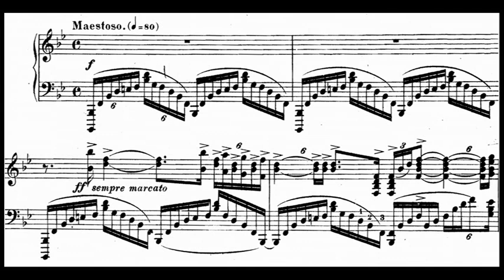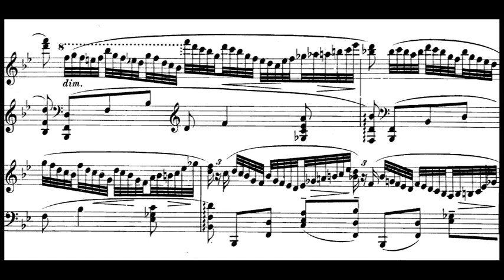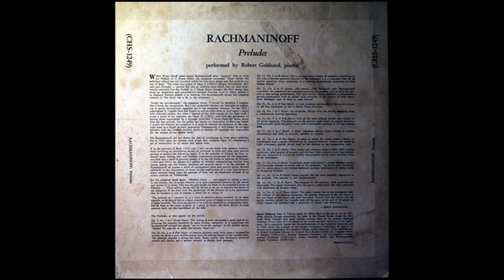Rachmaninov / Robert Goldsand, 1953: Prelude Op. 23 No. 2 in B flat major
Digitized from the rare LP shown above, released in 1955 on the Concert Hall label, catalogue number CHS-1249.  Robert Goldsand (March 17, 1911 – September 16, 1991) was an Austrian-American classical pianist.

Sergei Vasilievich Rachmaninoff (Russian: Серге́й Васи́льевич Рахма́нинов, tr. Sergey Vasilyevich Rakhmaninov; 1 April [O.S. 20 March] 1873 – 28 March 1943) was a Russian virtuoso pianist, composer, and conductor of the late-Romantic period, some of whose works are among the most popular in the romantic repertoire.

세르게이 바실리예비치 라흐마니노프(러시아어: Сергей Васильевич Рахманинов, Sergei Vasil'evich Rachmaninov, 문화어: 쎄르게이 와씰리예비츠 라흐마니노브, 1873년 4월 1일 ~ 1943년 3월 28일)는 러시아계 미국인 작곡가, 피아노 연주가이자 지휘자이다.

סרגיי וסילייביץ' רחמנינוב (ברוסית: Сергей Васильевич Рахманинов; ‏1 באפריל 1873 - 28 במרץ 1943) היה מלחין, מנצח ופסנתרן רוסי. התיישב בשווייץ ובארצות הברית.

セルゲイ・ヴァシリエヴィチ・ラフマニノフ（Серге́й Васи́льевич Рахма́нинов、ラテン文字転写例: Sergei Vasil'evich Rachmaninov[註 1]、1873年4月1日（当時ロシアで用いられていたユリウス暦では3月20日） - 1943年3月28日）は、ロシア帝国出身の作曲家、ピアニスト、指揮者。

Siergiej Wasiljewicz Rachmaninow (ros. Сергей Васильевич Рахманинов; ur. 20 marca?/1 kwietnia 1873 w Siemionowie, zm. 28 marca 1943 w Beverly Hills) – rosyjski kompozytor, pianista i dyrygent.

Studiował w konserwatoriach w Petersburgu i Moskwie. W 1917 wyemigrował do Stanów Zjednoczonych, często mieszkał także w Paryżu. Jego muzyka nawiązuje do twórczości Piotra Czajkowskiego i Modesta Musorgskiego.

Серге́й Васи́льевич Рахма́нинов (20 марта [1 апреля] 1873, Семёново, Новгородская губерния — 28 марта 1943, Беверли-Хиллз, США) — русский композитор, пианист, дирижёр. Синтезировал в своём творчестве принципы петербургской и московской композиторских школ (а также традиции западноевропейской музыки) и создал свой оригинальный стиль.

სერგეი ვასილის ძე რახმანინოვი (რუს. Сергей Васильевич Рахманинов) (დ. 20 მარტი/ 1 აპრილი, 1873, ონეგი, ახლანდელი ნოვგოროდის რაიონი — გ. 28 მარტი, 1943, ბევერლი-ჰილზი, კალიფორნია, დასაფლავებულია კენსიკოში, ნიუ-იორკის მახლობლად), რუსი კომპოზიტორი, პიანისტი და დირიჟორი. განთქმულია ნაწარმოებით "რაფსოდია პაგანინის თემაზე "

Սերգեյ Վասիլևիչ Ռախմանինով (ապրիլի 1, 1873, Նովգորոդի նահանգ, Ռուսական կայսրություն - մարտի 28, 1943[6][1][4][5], Բևերլի Հիլզ, Լոս Անջելես շրջան, Կալիֆոռնիա, Ամերիկայի Միացյալ Նահանգներ), ռուս կոմպոզիտոր, դաշնակահար և դիրիժոր։

Σεργκέι Βασίλιεβιτς Ραχμάνινοφ / 세르게이 라흐마니노프 / Սերգեյ Ռախմանինով / סרגיי רחמנינוב / სერგეი რახმანინოვი / Рахманинов Сергей Васильевич / セルゲイ・ラフマニノフ / Серге́й Васи́льевич Рахма́нинов / 谢尔盖·瓦西里耶维奇·拉赫玛尼诺夫